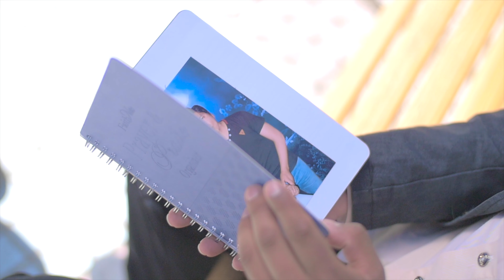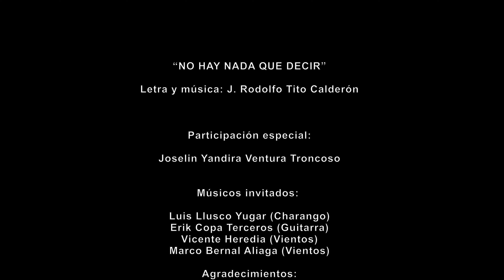RODOLFO TITO - "No hay nada que decir" Versión Oficial 4K UHD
Videoclip del artista Rodolfo Tito  titulado " No hay nada que decir"
Producido por Futura Audiovisual.